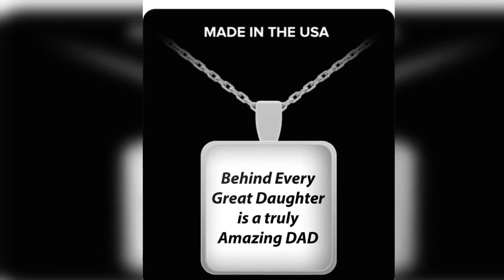Necklace Behind Every Great Daughter is a truly Amazing DAD